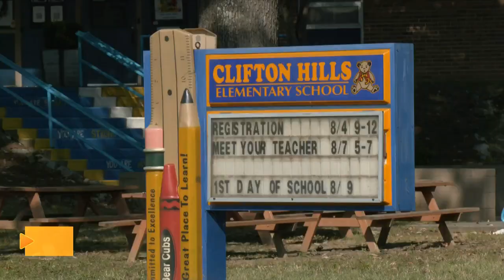Some are not satisfied with the proposed plans for East Side and East Lake Elementary